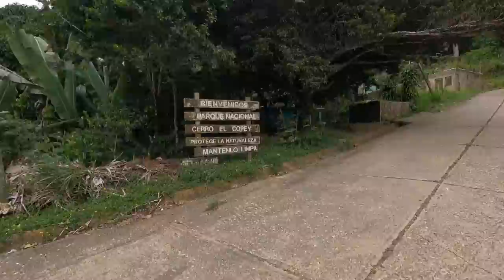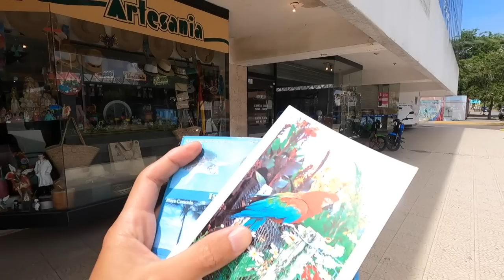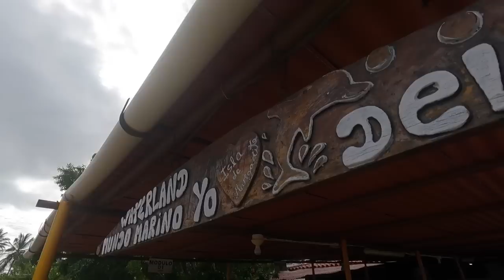Conocemos Porlamar y Pampatar Isla de Margarita "Perla del Caribe" Venezuela | ベネズエラ カリブ海の真珠 マルガリータ島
🇪🇸 Fui a un vIaje para conocer Isla de Margarita "Perla del Caribe"  Estado Nuevo Esparta Venezuela!! Visite a Playa el Agua, Playa Parguito, Guacoco,Parque Nacional Cerro El Copey, Porlamar, Faro de Pampatar, Salina de Pampatar, Playa Pampatar, Waterland Mundo Marino, Castillo San Carlos De Borromeo!!

🇺🇸 I went on a trip to see Margarita Island "Pearl of the Caribbean" Nuevo Sparta State Venezuela!! Visit Playa el Agua, Playa Parguito, Guacoco, Cerro El Copey National Park, Porlamar, Pampatar Lighthouse, Salina de Pampatar, Pampatar Beach, Waterland Marine World, San Carlos De Borromeo Castle!!

🇯🇵 ベネズエラのヌエボ・スパルタ州の「カリブの真珠」と謳われた、マルガリータ島に行ってきました。 アグアビーチ、パルギートビーチ、グアココ、セロ エル コペイ国立公園、ポルラマール、パンパタール灯台、サリナ デ パンパタール、パンパタール ビーチ、ウォーターランド マリン ワールド、サン カルロス デ ボロメオ城などに行ってきました。

1982     ➡️ 🇯🇵Japon (Japan/日本）
~ 2000 ➡️ 🇯🇵Japon (Japan/日本）
2001 ~ ➡️ 🇺🇸EE..UU  (USA/アメリカ)
2007 ~ ➡️ 🇻🇪Venezuela  (Venezuela/ベネゼエラ）(~2018)
2012 ~ ➡️ 🇩🇴Republic Dominicana  (Dominican Republic/ドミニカ共和国) (~2013)
2014 ~ ➡️ 🌏Mochilero en Asia Sur  (Backpacking-South East Asia)   東南アジアバックパッカー
2015 ~ ➡️ 🌎Mochilero en Latin America (Backpacking/hitchhiking-S/C America) 南米・中南米バックパッカー・ヒッチハイキング
2016 ~ ➡️ 🌎Mudando los paises hasta ahora...(Continue moving around those countries) 北中南米をウロウロと。
2019 ~ ➡️ 🇩🇴Republic Dominicana  (Dominican Republic/ドミニカ共和国)

Margarita Isla perla Venezuela fortin Historia# Porlamar#walk#pampatar#People#sunset#ベネぜエラ#caribe#Caribbean#カリブ海#中南米#caribbean#真珠